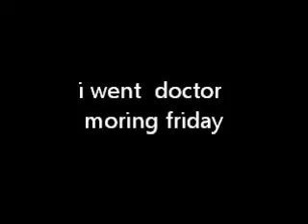doctor yesterday 6/10/11